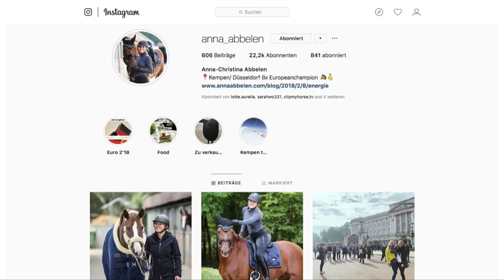Reiterin mit Pferdehaarallergie? | Anna Abbelen | ganz privat | Sie beantwortet eure Fragen